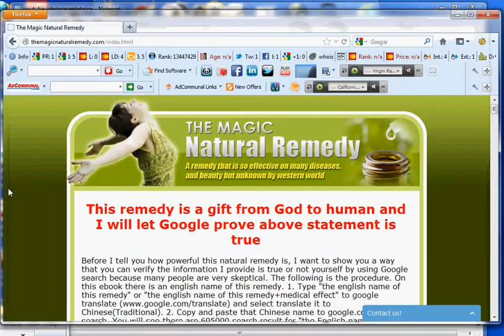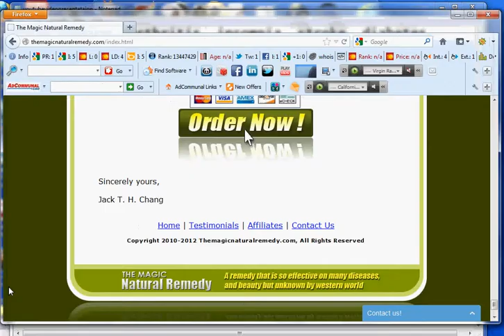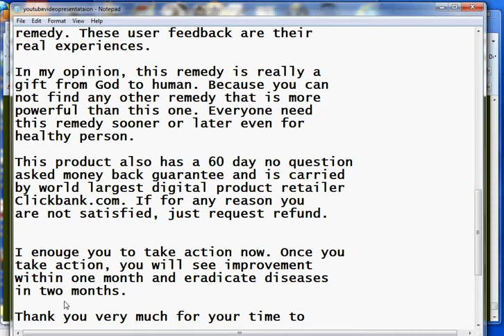China Proven Remedy for How to Get Rid of High Blood Pressure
How to get rid of high blood pressure by a

so powerful.

physical health.

real experiences.

healthy person.

this website.